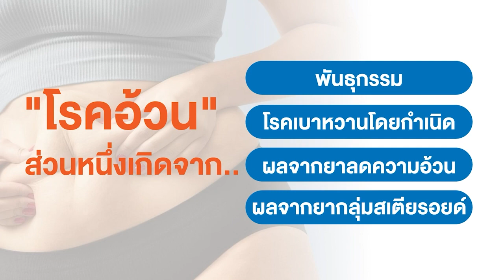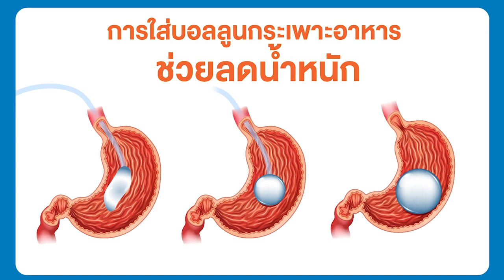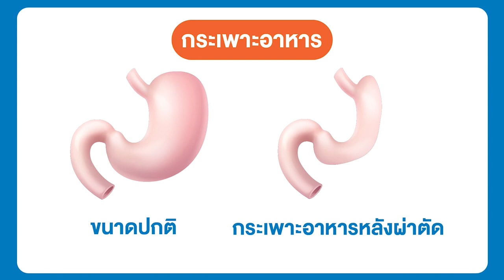3นวัตกรรม ลดน้ำหนัก | โรงพยาบาลเวชธานี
ศูนย์โรคระบบทางเดินอาหารและตับ ชั้น 2 โรงพยาบาลเวชธานี